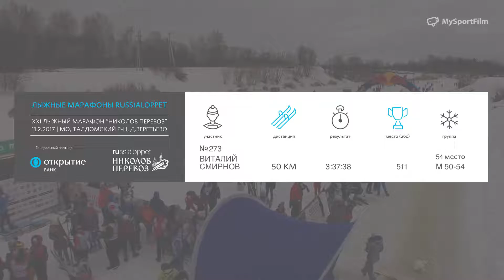ЛЫЖНЫЙ МАРАФОН НИКОЛОВ ПЕРЕВОЗ СМИРНОВ ВИТАЛИЙ номер 273